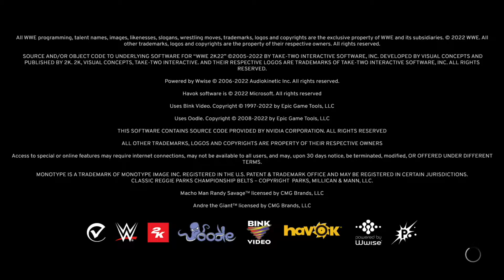WWE 2K22 MyRISE Part 26 - John Cena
WWE 2K22
MyRISE
PlayStation 5 (also for PC, Xbox One, Xbox Series X/S, and PlayStation 4)

Credit for this game goes to Visual Concepts and 2K Sports.